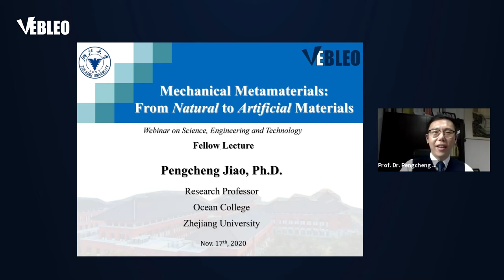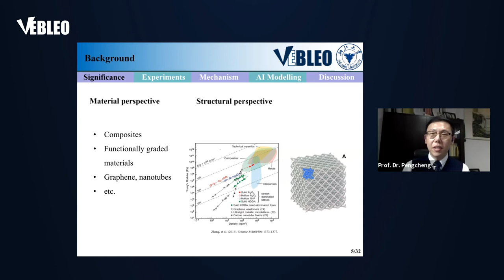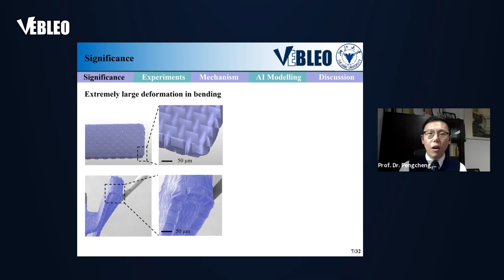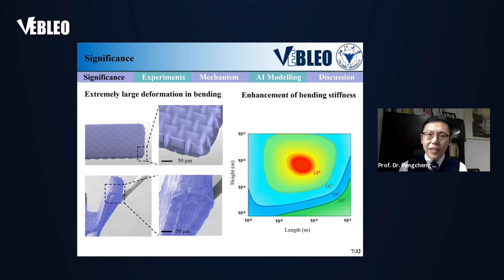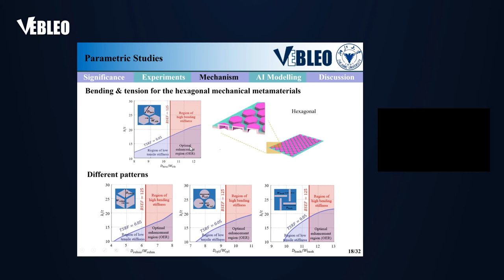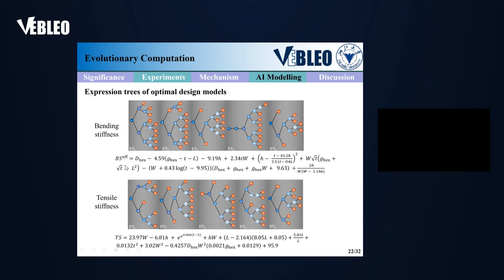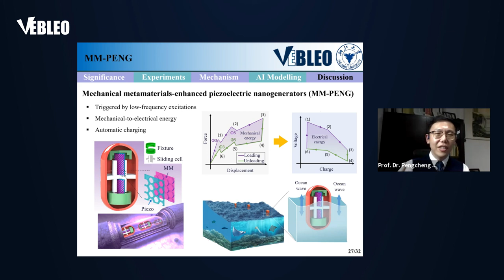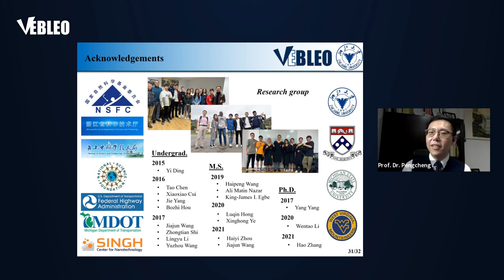Prof. Dr. Pengcheng Jiao | Zhejiang University | China | Lecture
Prof. Dr. Pengcheng Jiao delivered this Talk in the Webinar on Materials Science, Engineering and Technology 17 - 20 November 2020.

Title: Mechanical Metamaterials: From Natural to Artificial Materials